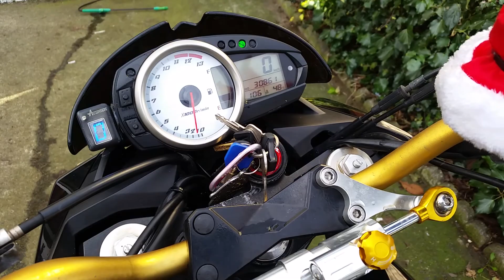Kawasaki z1000 2007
My Kawasaki Z1000 it's a sunny January day in Ireland (we don't get many, even in summer) so gave her a clean, chain maintenance and cleaned the brake calipers front and rear.